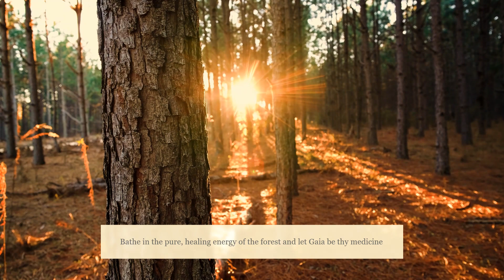Gabriel & Dresden - Remedy (Full Album) 432hz